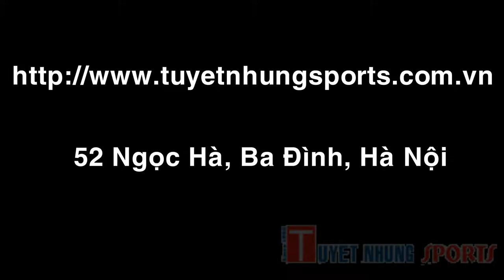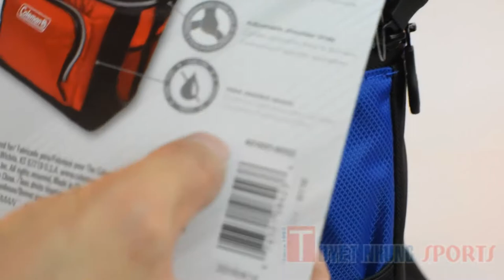Túi giữ lạnh Coleman 16 lon (khung túi cứng có thể bỏ ra được)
Mua trực tiếp tại cửa hàng: 52 Ngọc Hà, Ba Đình, Hà Nội

- Chất lượng đảm bảo, hàng chính hãng Coleman (Mỹ)
- Chất liệu bên ngoài: Polyester bền, chống thấm tốt
- Chứa 16 lon
- Có khay nhựa cứng đặt trong túi, có thể tháo rời
- Khay nhựa để sử dụng với đá thông thường
- Có thể sử dụng thêm đá để giữ lạnh
- Dây đeo có thể điều chỉnh tạo sự thoải mái
- Hàng nhập khẩu